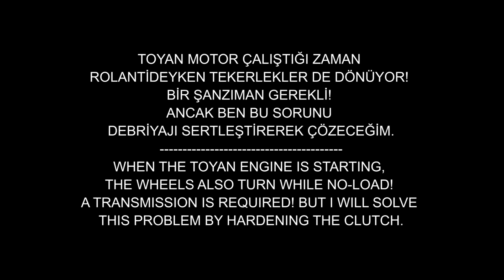RC Car Real Engine! - 4 Stroke Toyan Engine - RC arabaya gerçek motor koymak!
In my previous videos, I created a special homemade RC vehicle. I installed a 4-stroke nitro engine on that vehicle. Now I have completed the test of that vehicle on the roads. It has been a remarkable vehicle with its sound, appearance and performance... I hope you will like it too. Enjoy watching...
Önceki videolarımda özel ev yapımı bir RC  araç meydana getirmiştim. O araca 4 zamanlı bir nitro motor monte etmiştim. Şimdi o aracın yollardaki testini de tamamladım. Sesi, görüntüsü ve performansı ile dikkat çekici  bir araç oldu... Umarım sizler de beğenirsiniz. İyi seyirler...

+ Good luck!